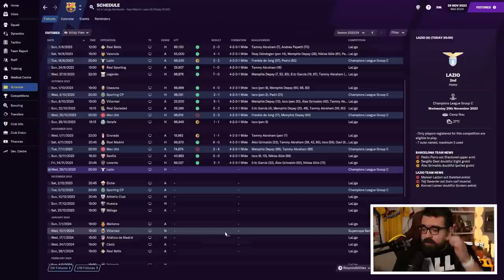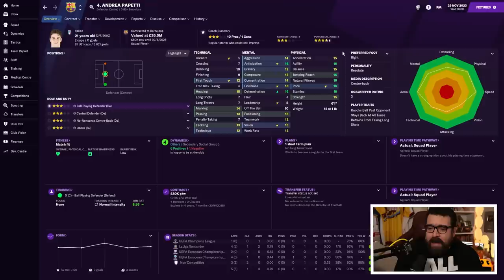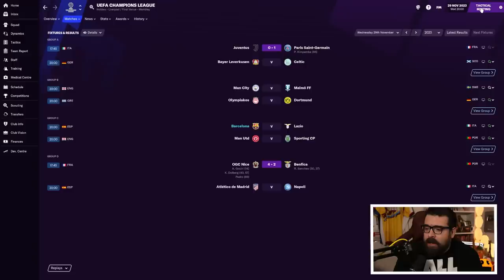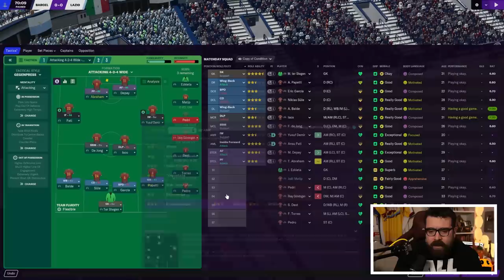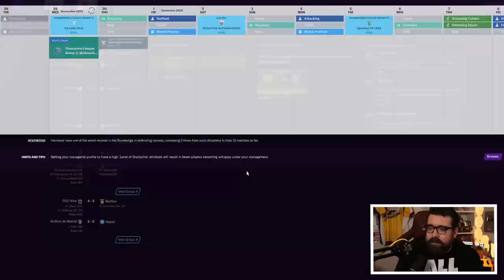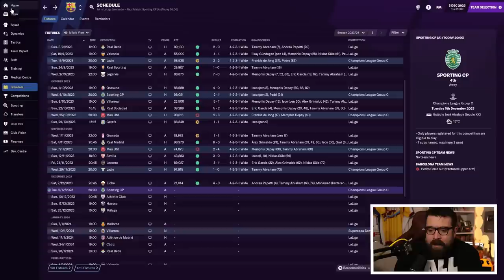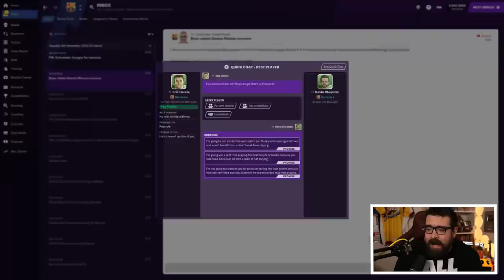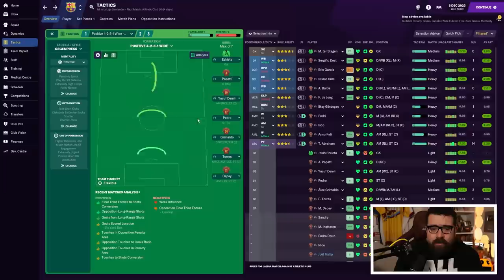BIGGEST TRANSFER SO FAR! | Part 18 | REBUILDING BARCELONA FM21 | Football Manager 2021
⚽️ FM22 IS COMING ⚽️

Another episode of my Football Manager 2021 challenge mini-series. Barcelona are £1billion in debt and I've created a database to reflect the debt, along with all the up to date real life transfers and a start date in the 2021/22 season - it's like playing Football Manager 2022 early (sort of!). We've got 4 seasons in this series to turn around Barca's financial problem, get them out of debt and build a squad capable of winning the Champions League again while we do it!

You can download a copy of the save file I created for this series

Get FM22 for a discounted price whilst supporting the channel using code LOLLUJO at 2Game using this

ABOUT LOLLUJO